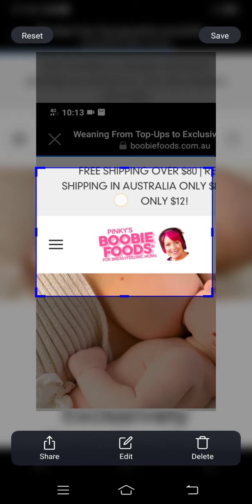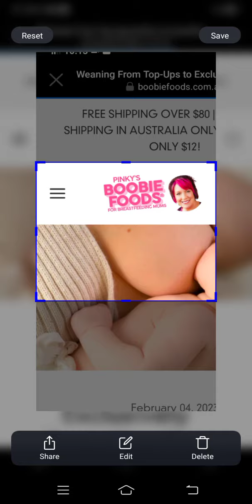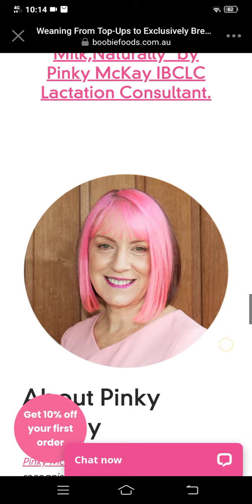Boobies for babies supported by Pinky and mommies - HELPFUL WORDS ctto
Other topics found in this channel:

Storing pictures of baby | Storing videos of baby | Storing videos of nursing baby | Motherhood | Feeding newborn | Being natural in breastfeeding | Improving motherhood

If you want to BUY US A BOOK, you can send here:
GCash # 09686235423